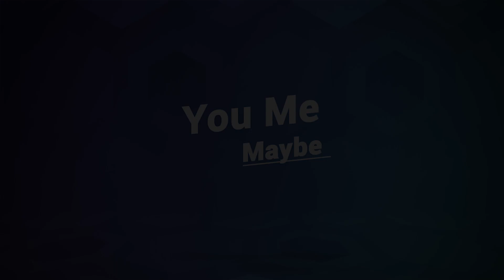You Me Maybe - Exclusive Nollywood Passion Movie Trailer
A young caterer is left with only one option if she wants to have kids.